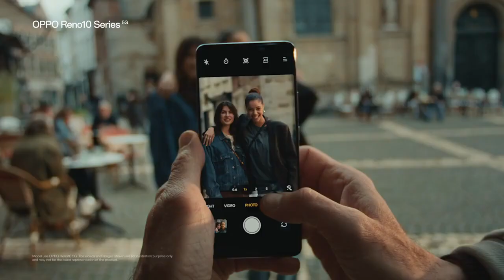Iklan Oppo Reno 10 Series 5G 30s